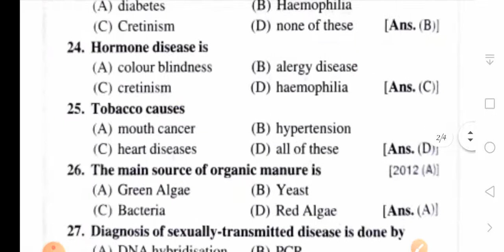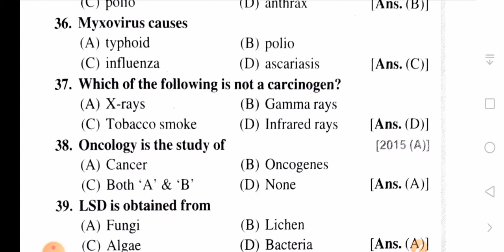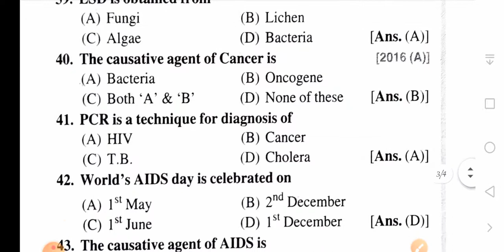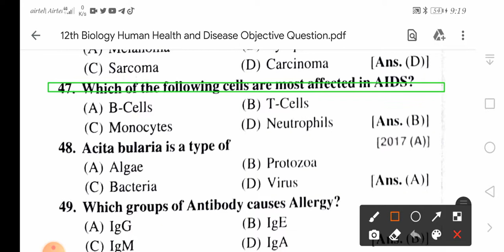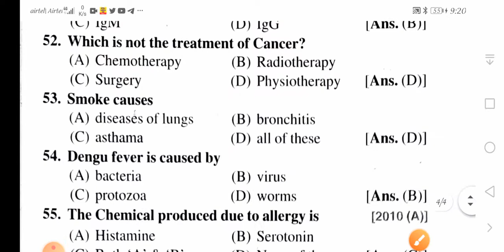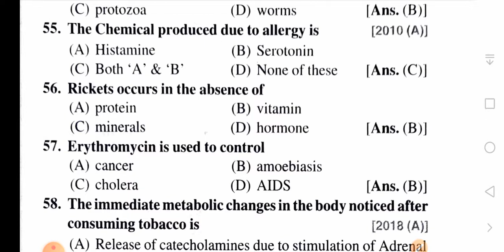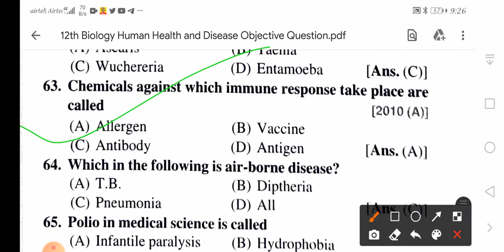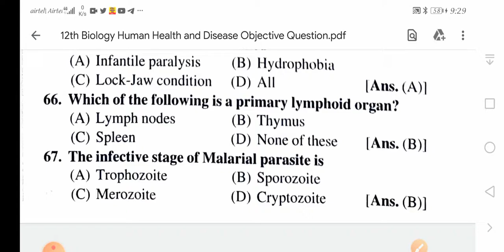12th Biology Human Health and Disease Objective Question Bihar Board 2022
मानव स्वास्थ्य एवं रोग (Biology class 12 Chapter-8). Manav Swaasthya aur rog objective question answer Hindi. Human Health and Diseases Biology 12th.

                Top 70 Objective question And Answer. 12 biology in Hindi. NCERT Class 12 Biology Chapter 8,  मानव स्वास्थ्य तथा रोग ऑब्जेक्टिव क्वेश्चन आंसर कक्षा 12वीं ||

       NCERT class 12 Biology chapter 8. Human health and Diseases. 12th Biology. 12th class biology in Hindi. NCERT class 12 Biology. 12th biology in Hindi. 12th class biology chapter 8. class 12 Biology Human health. class 12 Biology chapter 8. biology class 12 chapter 8. kakchha 12 Biology.

Hello friend,
. Achiever BSEB.
आज के इस वीडियो में हमलोग कक्षा 12वीं की  ""  मानव स्वास्थ्य एवं रोग "" ( से संबंधित 70 महत्वपूर्ण Objective question Answer के बारे में जानेंगे |

सभी Subject का Notes, PDF, Formula, VVI Objectives, VVI Subjective Question, Model Paper Free लेने के लिए Google पर Search करें । "Achiever BSEB" या इस website Link पर Click करें।🎗🎗🎗

Telegram सभी छात्र का same ही रहेगा।

health and disease, BIOLOGY IN HINDI. health. disease. BIOLOGY. मानव स्वास्थ्य तथा रोग, Human Health and Disease, Human health & Nutrition, संक्रामक रोग.

01. जीवाणु जनित रोग (Bacterial disease)
02. विषाणु जनित रोग (viral disease)
03. कवक जनित रोग (Fungal disease)
04. प्रोटो जनित रोग (Protozoan disease)
05. कृमि जनित रोग  (Worm borne disease)

  • टाइफाइड (Typhoid)
  • टिटनेस (Tetanus)
  • कुष्ठ रोग (Laprosy)
  • हैजा (Cholera)
  • गिल्टी रोग (Plague)
  • T. B (Tuber culosis)
  • निमोनिया (Pneumonia)
  • मस्तिक ज्वार (meningitis

  • AIDS (एड्स)
  • Cancer (कैंसर)
  • Jaundice (पीलिया)
  • Hepatitis-B  (हेपेटाइटिस बी)
  • Hydrophobia (हाइड्रोफोबिया)
  • Polio  (पोलियो)
  • Pox (चेचक)
  • Ebola (इबोला)
  • Dengue (डेंगू)

स्वास्थ्य एवं रोग
मानव स्वास्थ्य एवं रोग
मानव स्वास्थ्य एवं रोग PDF
मानव स्वास्थ्य एवं रोग ncert
मानव स्वास्थ्य एवं रोग  कक्षा 12
मानव स्वास्थ्य तथा रोग 12th class
मानव स्वास्थ्य तथा रोग ऑब्जेक्टिव
मानव स्वास्थ्य तथा रोग class 12th biology

human health and disease Biology class 12 important questions || human health and disease important questions in hindi || human health and disease Class 12

About The Video- Health and disease MCQ in hindi, Human health and disease very important questions biology class 10 11 12. Biology important questions for Board exam

Our Topics -
👉🏻 Jivo me janan objective question
👉🏻pushpi padpo me langik janan objectives questions
👉🏻 Manav Janan objective question
👉🏻 janan swasthya objective question
👉🏻 vanshagati ke anvik adhar objective question

✅ Biology objectives questions class 10
✅ Biology objectives questions class 11
✅ Biology objectives questions class 12

Human Health And Disease
Human health and disease objectives questions
human health and Disease objectives questions class 12 in hindi
human health and Disease objectives class 12
human health and disease Biology class 12

मानव स्वास्थ्य एवं रोग class 12 biology